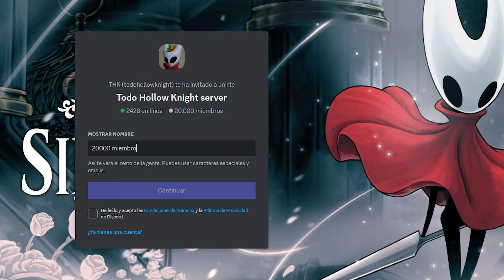Domador de Dioses (Guía) - Hollow Knight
0:00 Guía para el Domador de Dioses
0:22 Amuletos para el Domador de Dioses
0:47 Pelea contra el Domador de Dioses
2:03 Comportamiento del Domador de Dioses
3:01 Escupitajo
3:32 Ataque giratorio
4:21 Final

a quirrel
hollow point
hollow knight hollow point
hollow knight ak47
hollow knight mod ak47
pale court
pale court dlc
pale court mod
pale court hollow knight
SILKSONG
hollow knight silksong
silksong lace
silksong hornet
silksong charms
silksong tools
silksong pharloom
silksong release date
silksong clowns
silksong lifeblood
silksong trailer
silksong reveal
silksong bonebottom
silksong abilities
silksong secrets
silksong collectibles
príncipe gris zote
grey prince zote
112%
112% hollow knight
silksong
pale court silksong
pale court hegemol
hegemol
pale court isma
isma
pale court ogrim
ogrim
pale court zemer
zemer
pale court dryya
dryya
dryya ost
hegemol ost
dryya ost
zemer ost
tiso
pale court tiso
tiso ost
abyssal temple pale court

hollowknight hollowknightsilksong hallownest hollowknighthornet hollowknightedit hollowknightart hollowknightmeme  hollowknightfanart myla✨  myla✨️ hollowknightghost  hollowknightgrimm  zotesoap  zote  myla  teamcherry  lace  silksong  silksongwhen  silksongedit  silksonglace  hornet hollowknightgrub hollowknightgrubs hollowknightgrubfather hollowknightradiance hollowknightnightmarekinggrimm hollowknightgreyprincezote  hollowknightgrimm zotehollowknight lifeblood hiddendreams godseeker godseekerhollowknight grimmtroupe troupemastergrimm dungdefender whitedefender mantislords mantislordshollowknight sistersofbattle sistersofbattlehollowknight steelsoul steel steelsoulmode delicateflower flordelicada godseeker godseekerhollowknight elderbug snailmaster whitelady paleking palekinghollowknight wyrm wyrmhollowknight amuletos charms amuletoshollowknight hollowknightcharms palecourt hollowknightcommunity palecourt dryya hegemol ogrim tiso isma ismahollowknight greymourner greymournerhollowknight ze'mer  abyss abysssanctuary theabysshollowknight palecourtmod palecourtdlc hollowknightedits thehollowknight uumuu caballerosvigia ogrim dungdefender defensordelestiercol completion 112% worldsense radiance destello polillacariñosa polillaextremadamentecariñosa palecourt cortepalida palecourtdlc palecourtmod palecourtreview templodeloscreyentes shrineofbelievers

pale court
pale court dlc
pale court mod
silksong
pale court silksong
pale court hegemol
hegemol
pale court isma
isma
pale court ogrim
ogrim
pale court zemer
zemer
pale court dryya
dryya
dryya ost
hegemol ost
dryya ost
zemer ost
tiso
pale court tiso
tiso ost